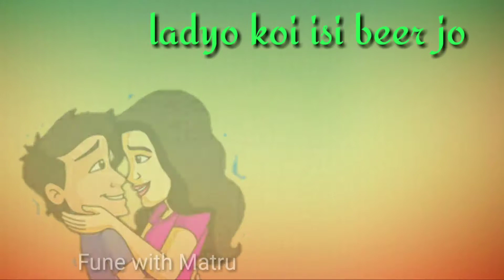Syano ji syano ji